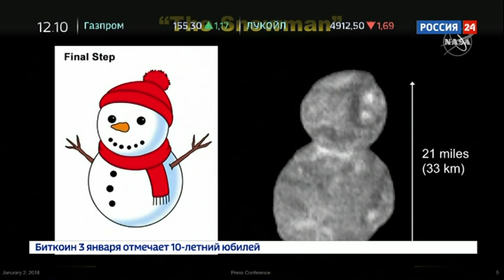Неудачное имя: НАСА оказалось в центре скандала из-за астероида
Дело не в содержании или научной ценности, а в названии небесного тела.